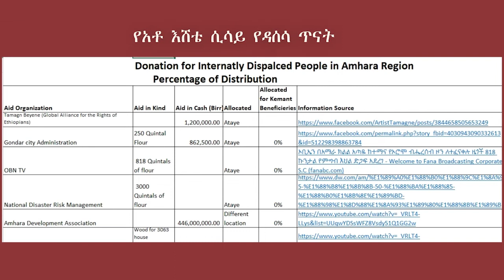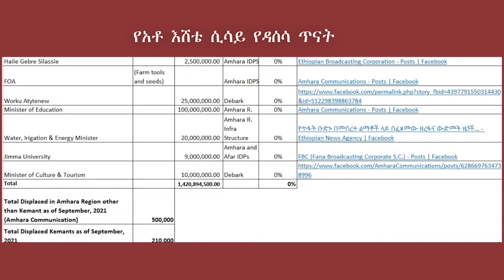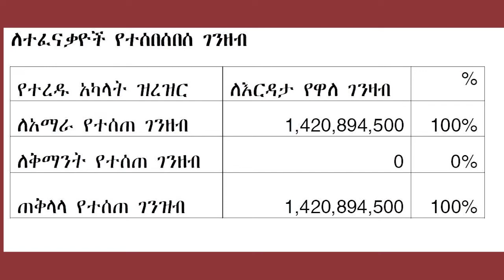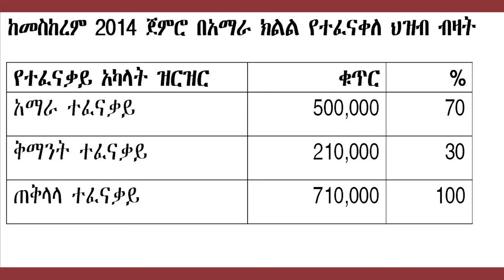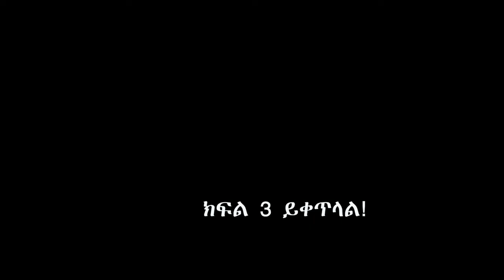ወቅታዊ ጉዳይ፡ ያልተፈታ የብሄር ጥያቄ ሀገር ያፈርሳል (አቶ አወቀ & አቶ እሼቴ) 2